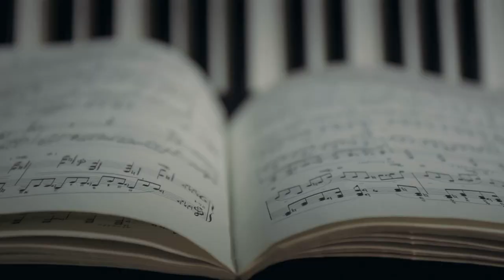Sergiusz Rachmaninow - artysta, który potrafił trafić do ludzkich serc | Klasyka Kamyka, odc. 14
Krótka opowieść o wybitnym kompozytorze, pianiście i dyrygencie - Sergiuszu Rachmaninowie.